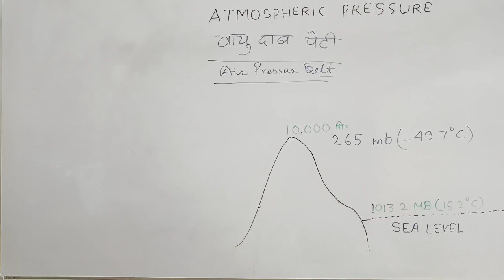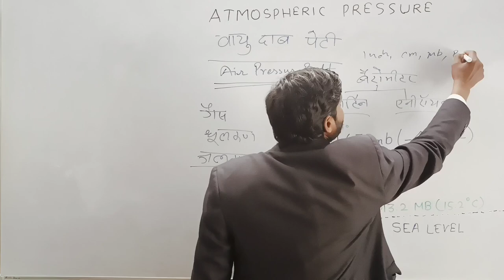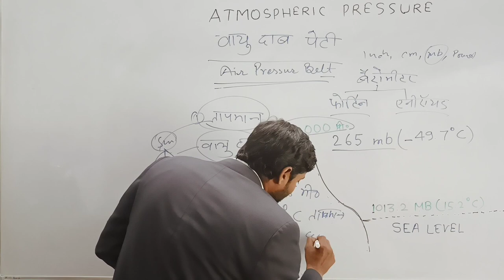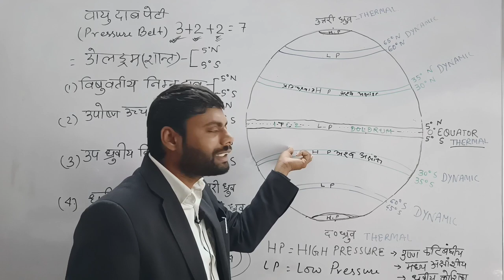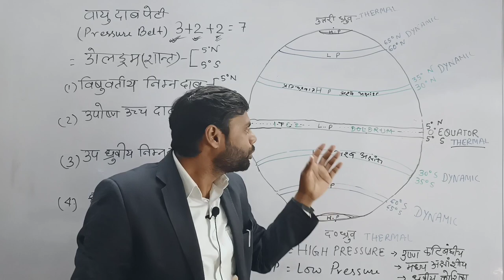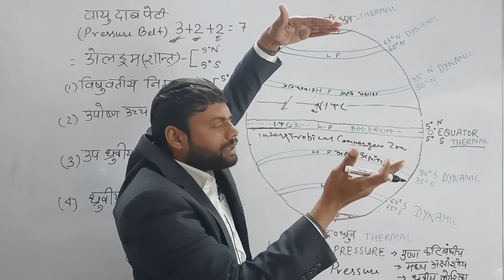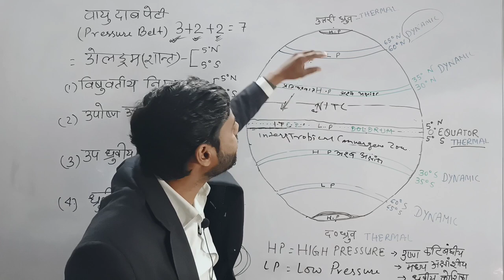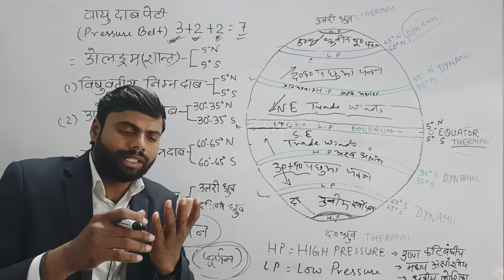World Pressure Belt | वायुदाब पेटी | Atmospheric Circulation | Climatology | Geography by J SINGH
in this Geography video we will discuss the concept of atmospheric pressure, global pressure belt and atmospheric circulation. we will discuss in detail the seven global pressure belt namely Equatorial low pressure belt, subtropical high pressure belts,  sub polar law pressure belt and polar high pressure belt.